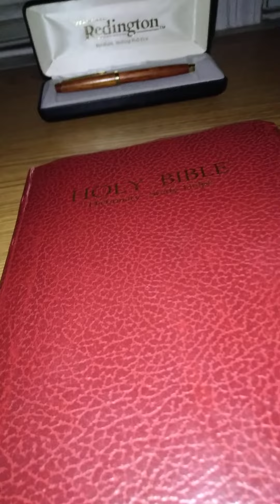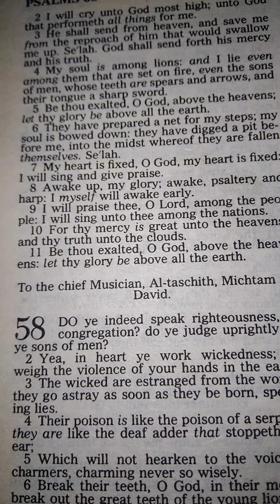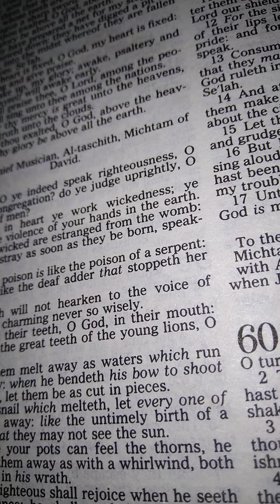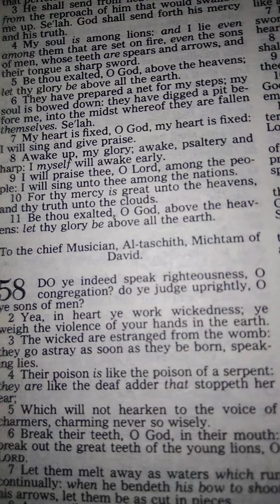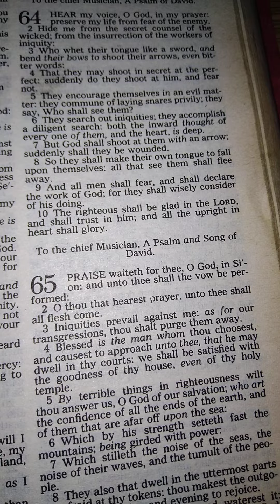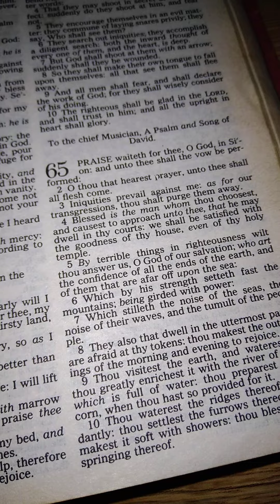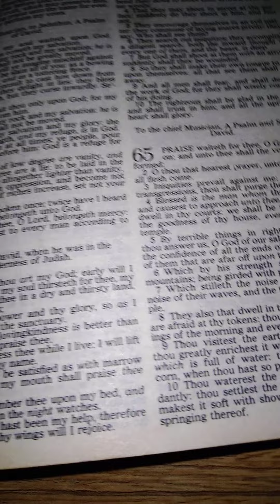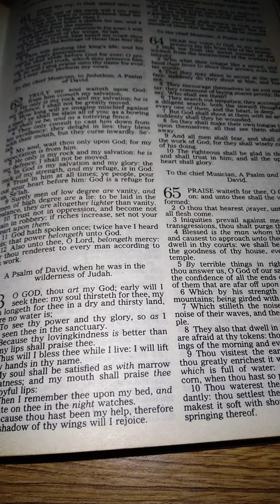Authentic or Nothing ( Lord I can't make it up 🌏🙌🤲🤔😒😁😆😌🩸☂️🙏👣🕙☝